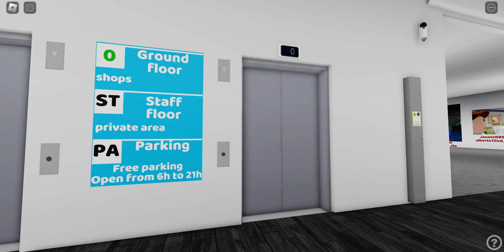2021 Otis Gen2 life lift at TENXD Shopping Centre™- roblox